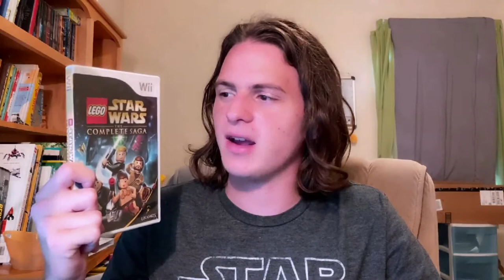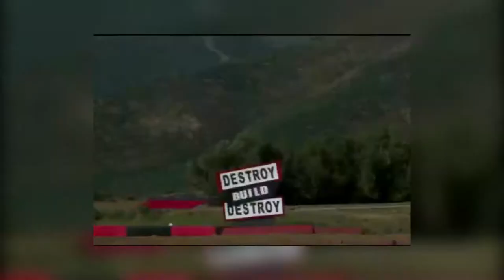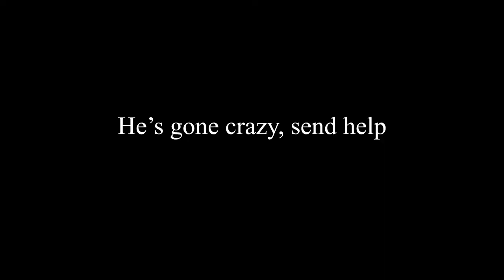LEGO Star Wars: The Complete Saga: More Than Nostalgia? - TheChiptide Show (also I walk on legos...)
All the music you hear in the background is from the talented Ross Bugden!

LEGO is great, Star Wars is great, the Wii is great! And yet somehow, LEGO Star Wars: The Complete Saga for the Wii is greater than the sum of its parts!

0:00 - The Holy Trinity (no, not that one)
1:00 - A Long Time Ago, on a Console Far Far Away...
2:04 - One LEGO to Rule Them All... wait...
4:57 - Everyone is Here!
7:57 - The Power of the Dark Side
8:51 - No Voices? No Problem!
9:48 - Extra Extra, so Many Extra Modes!
10:51 - My feet still haven't recovered...
11:52 - Outroduction